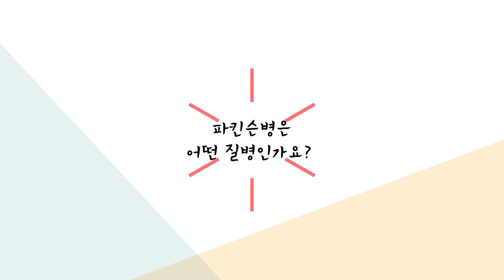[강동경희대병원] 파킨슨병은 어떤 질병인가요?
내 몸을 짙키는 1분 건강정보 '1분 메디포유'

퇴행성 뇌질환의 하나인 파킨슨병.

고령화 사회로 들어서면서 노인인구가 급격하게 증가하고 있어
앞으로 파킨슨 병 환자가 더욱 늘어날 것으로 추정됩니다.
무섭고 두려운 병으로만 생각되는 파킨슨 병.

강동경희대병원 뇌신경센터 한방내과 박성욱 교수를 통해
보다 정확한 파킨슨병 진단과 치료법을 알아보겠습니다.